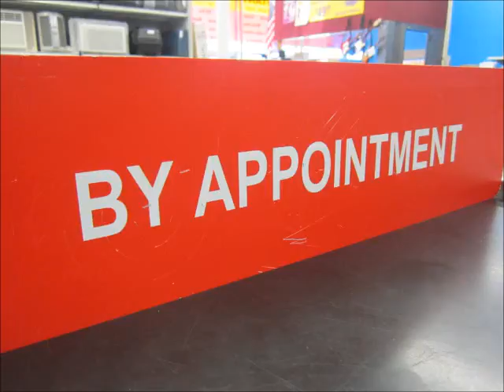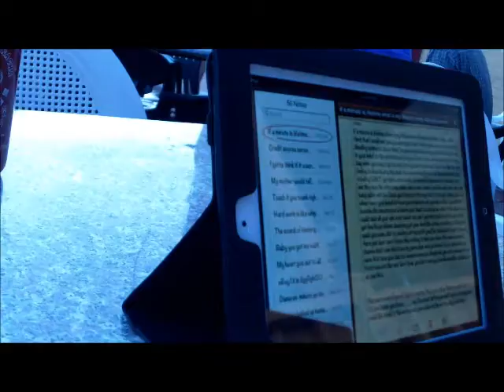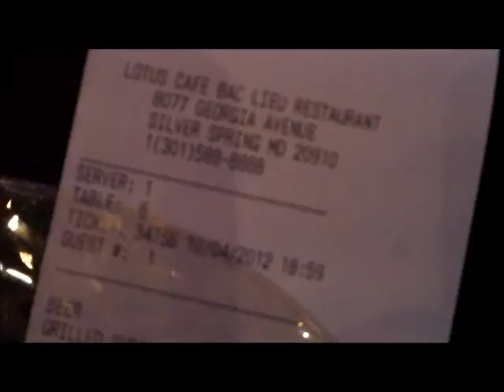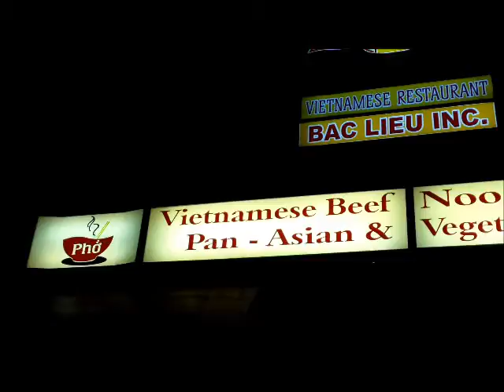BY APPOINTMENT @ lotus insilverspring.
henesihendogghenrock enjoys another night on the town silverspring downtown that is come with.have some pho over at the lotus lounge.